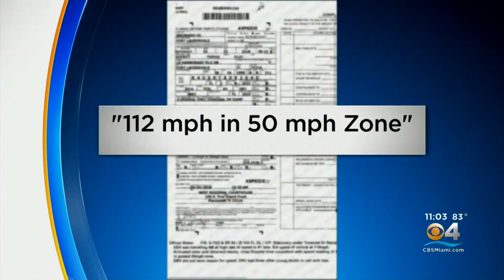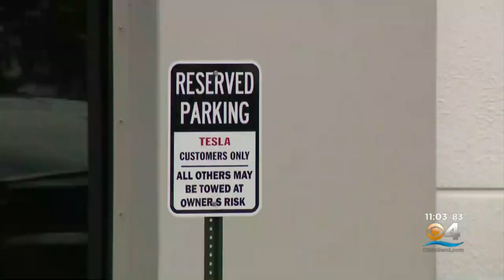Tesla Being Sued By Family Of Teen Killed In Fort Lauderdale Crash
The family is alleging problems with the car’s battery and a fateful decision by the company to remove a speed limiting device.